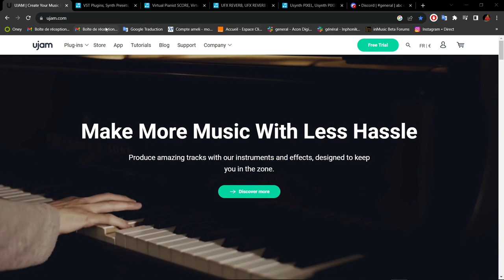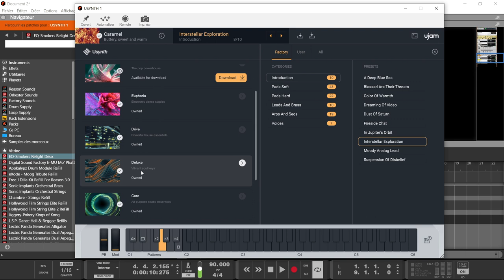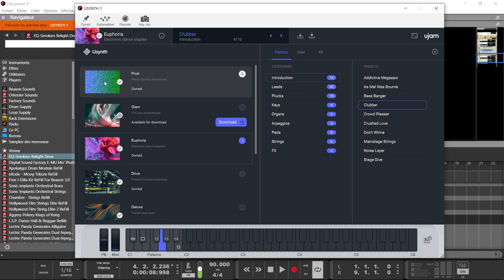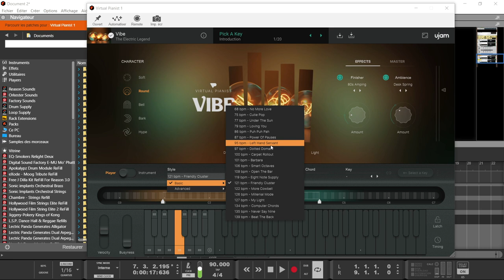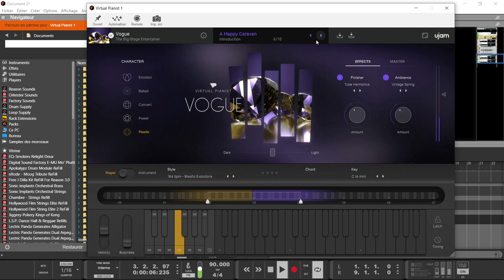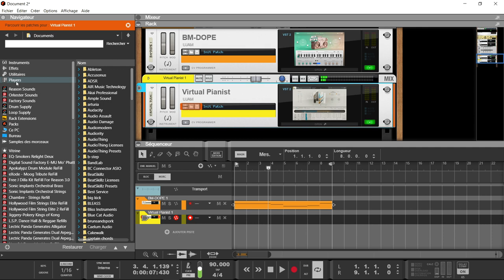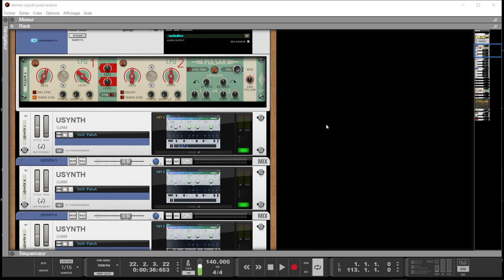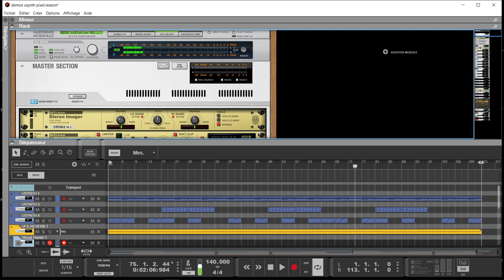TUTORIEL SPECIAL UJAM USYNTH PIXEL / VIRTUAL PIANISTE SCORE / UFX REVERB